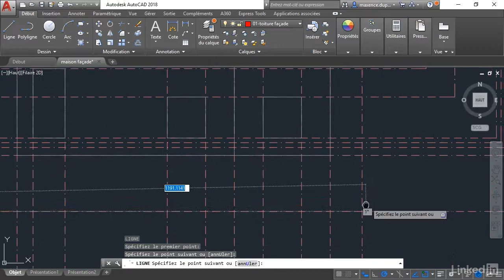Tutoriel AutoCAD 2019 : Créer la façade sud | video2brain.com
Vous allez maintenant tracer la façade sud du bâtiment à l'aide des nombreux traits de construction.

Ce tutoriel est un extrait de la formation intitulée « AutoCAD : Fonctions avancées » , réalisée par le formateur expert Maxence Dupupet chez video2brain.com.